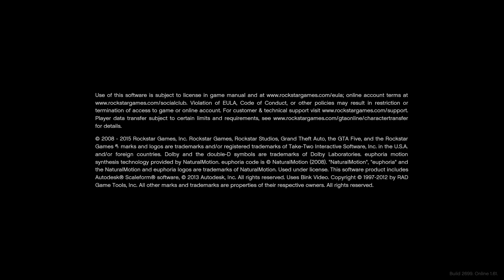Grand Theft Auto V